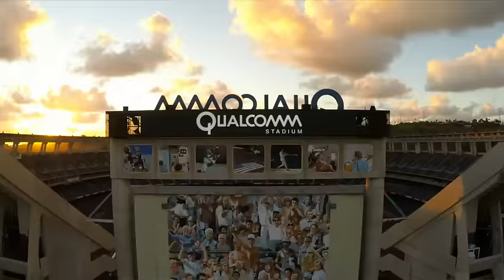The magic of our city-San Diego's winning bid video for ANOC World Beach Games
The ANOC World Beach Games San Diego bid film is composed of testimonials from a diverse group of San Diegans who share their heartfelt feelings on why they love San Diego. We showcased the beauty of the beach and ocean, as well as the city landscape. We enjoy an active and healthy lifestyle by day, and when the sun sets, savor a vibrant and vigorous nightlife. The California Dream is truly a reality here in San Diego.

The values and ideals that make a model citizen of the world are represented here in San Diego. We are sound in body, mind, and soul.

We’re active and we’re healthy, graced by beautiful weather to play outdoors all year round.

We train and toil intently to hone our skills and crafts with determination and resolve. We passionately pursue excellence through competition, strive for success in all our endeavors, and celebrate the spirit of sportsmanship.

We’re innovative and ingenious, furthering advances in science and technology, and designing and building a smart city for the future.

We’re social and engaging and connected. We care for our friends, neighbors, and guests.

We are individuals and independent, and we are family and community. We are the youth and we are youthful.

We’re friendly and welcoming. We’re San Diego and we’re excited to share our wonderful city with you.